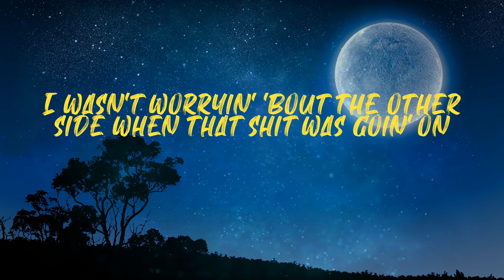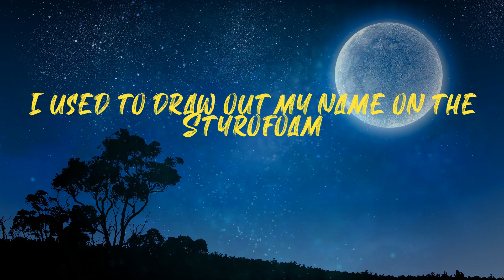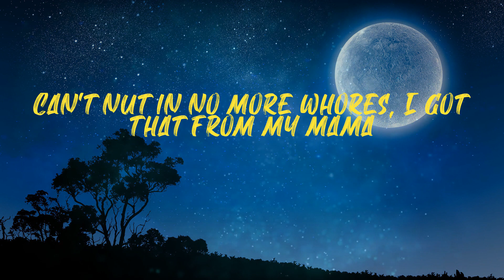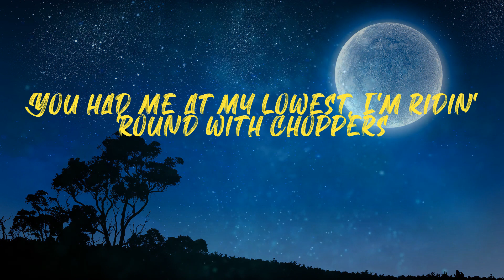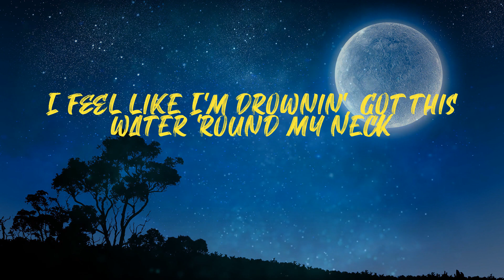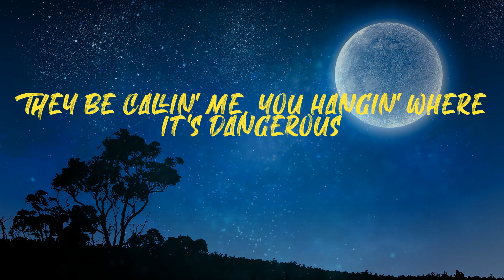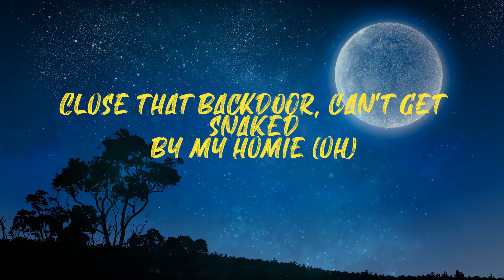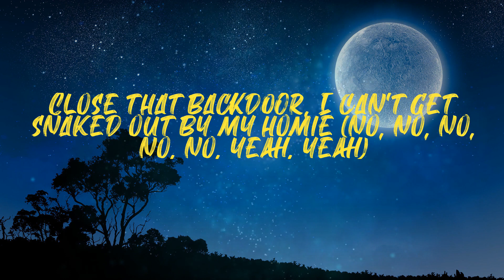Backdoor (Lyrics)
Lil Durk - Backdoor (Lyrics)

Lyrics:
(Malik on the beat)
(Ayo Bleu)
(Turn Me Up Josh)
Whoa, oh, oh
Them niggas act like they don't need us
They do everything we do and they wanna be us
Foenem takin' ecstasy, they tryna T up
He rather go and blow a bag instead of re-up
You weren't on that block when that shit was goin' on
I wasn't worryin' 'bout the other side when that shit was goin' on
And we don't hang with different niggas, don't ask us what we on
The only time we'll beat the case, you pull out camera phones
I used to draw out my name on the Styrofoam
I had to teach the grown niggas, right from wrong
Why the state had told the jury, "They tryna indict us all"
The lawyers got them affidavits, they better sign 'em all, hm
I had a bad bitch off the 'Gram, she let her tittes hang
She told Bans I bought her a Birkin, I told her anything
I always ride around with guns in that Bentley thang
We puttin' stickers on our drums, that's a city thang
I hate the niggas who be tryna switch the block up
I be with the killers who would change a nigga roster
I'm from the part of the city, watch your partner
You ain't did shit to same nigga who shot ya
'Fore you leave that door, gotta pick your Glock up
Can't nut in no more whores, I got that from my mama
Shuttin' down the stores, you do that with these commas
You had me at my lowest, I'm ridin' 'round with choppers
(Oh)
Close that backdoor, I can't get snaked out by my homie (no, no, no, no, no, yeah, yeah)
Close that backdoor 'cause I know that it's phony (no, no, no, no, no, whoa)
Close that backdoor, can't get snaked by my homie (oh)
Close that backdoor 'cause I know this lil' phony
That's a bet
I'm the voice, that mean Dee-Dee, he the threat
Don't get stretched, 'cause foenem tweakin' off the X
I know what happened to your homie, don't be next
He gotta get back for his block, I tilt my hat
I feel like I'm drownin', got this water 'round my neck
Cocky nigga throwin' ashes on Pateks
Went to the trenches, threw up the Treys on the mat (yeah)
They be callin' me, you hangin' where it's dangerous
I'm just slidin' 'til I rest, just for Uncle Raymond
All my sibling's kids know your uncle famous
I know this shit sound dumb and the strangest
In the trenches, I feel the safest
On the radio, shoutout Nephets
Did it off the love, but I gave 'em faces
(Oh)
(Oh)
Close that backdoor 'cause I know that it's phony (no, no, no, no, no)